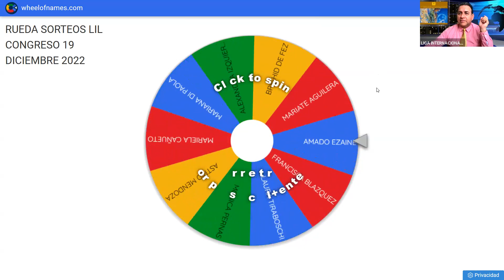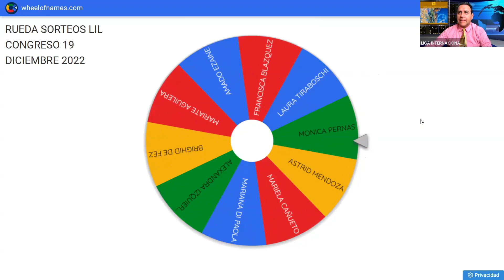" LA TRANSICIÓN DE LAS ERAS ASTROLÓGICAS " -BRIGHID DE FEZ-CONGRESO RENACER DE LA HUMANIDAD-LIL